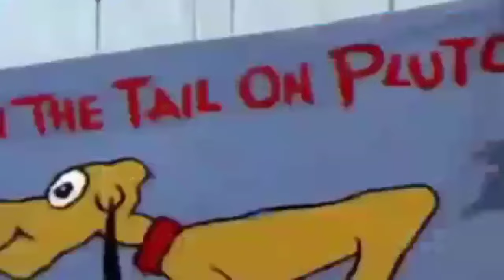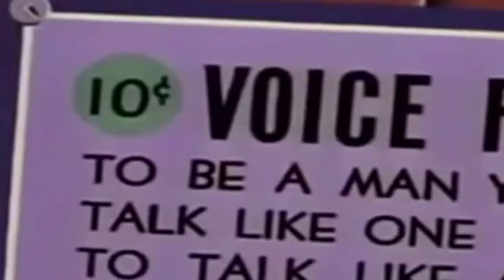Micky Maus Short - Micky, der Retter | full HD 2020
Freut euch auf noch mehr kleine Geschichten von Minnie, Micky und ihren Freunden: Jetzt jede Woche im Disney Junior Kanal!